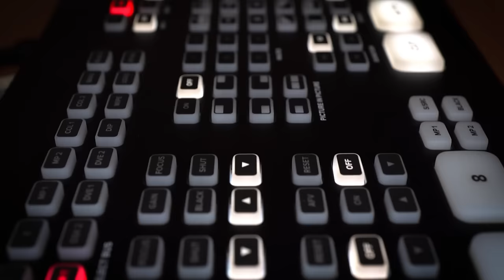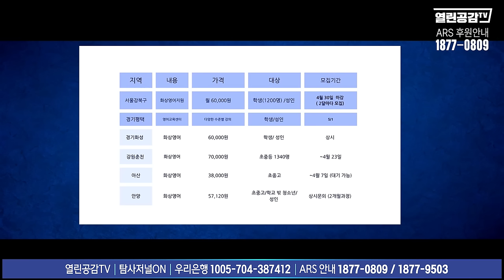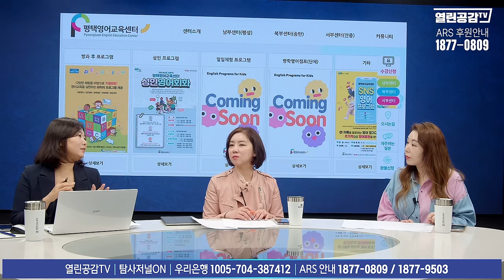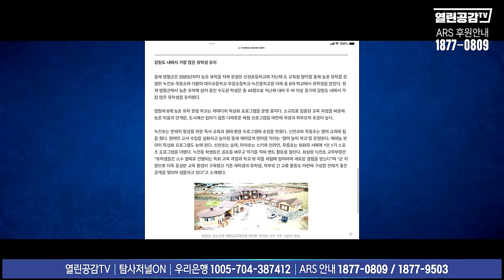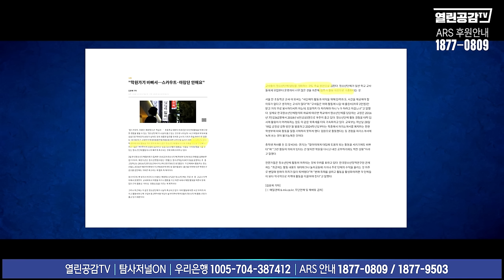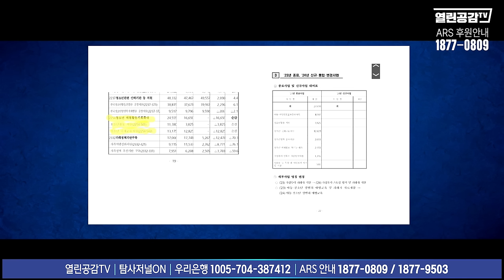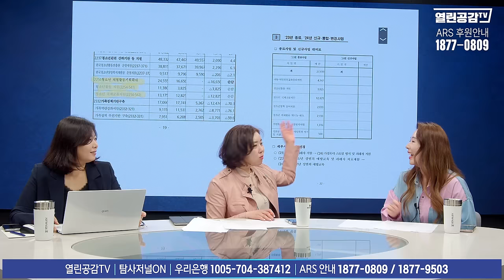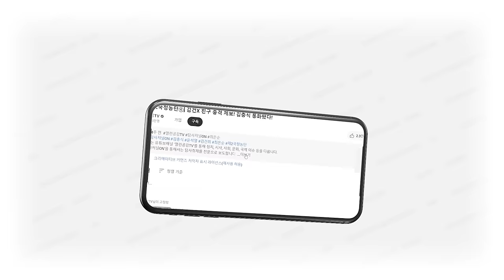[열혈맘 1화] ‘맘들의 고민‘ 속 시원하게~ 털어놓는 워킹맘들의 열혈성토!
◼ 후원계좌 : 우리은행 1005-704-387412
◼ 후원계좌 : 국민은행 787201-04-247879
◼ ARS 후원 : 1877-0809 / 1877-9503